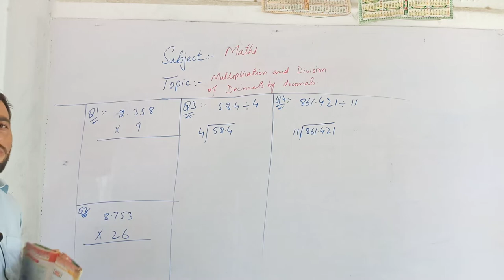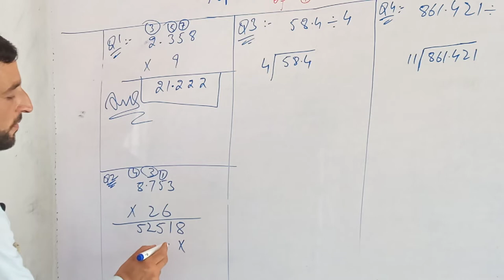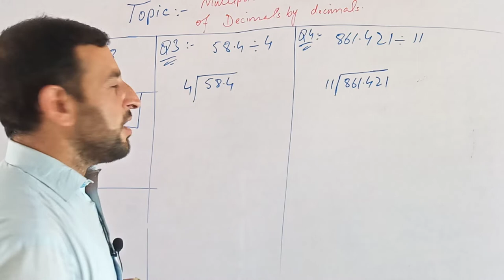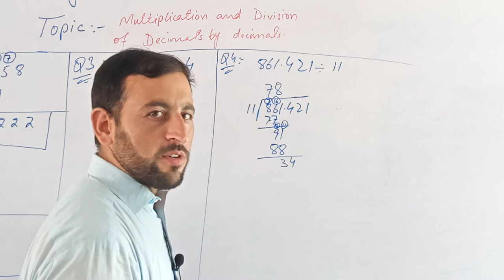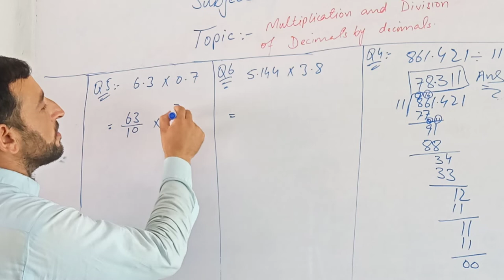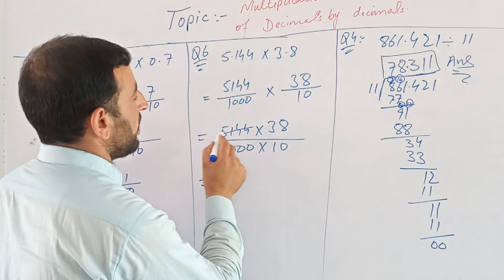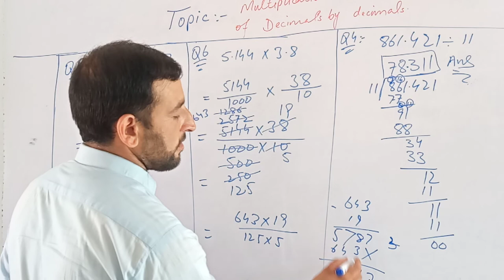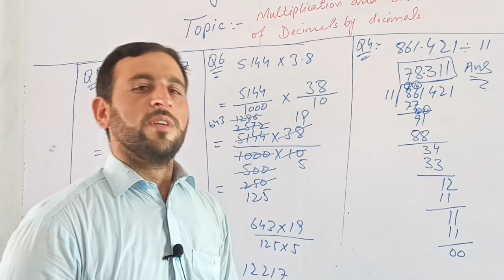Subject Maths Topic Multiplication And Division of decimals by Decimals.